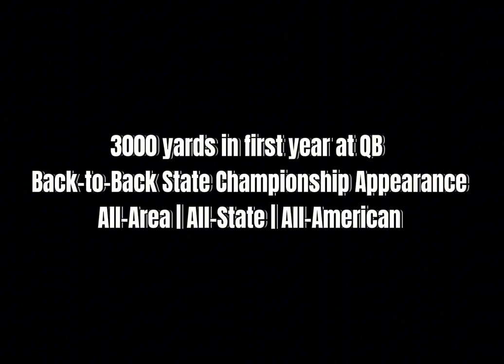Every Touchdown Evan Brown Scored 2023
Happy New Years ‼️Here’s your first reminder of the year… @e_brown24’s ELITE ✅

Every TD, Every Game…
(With a TD Counter)